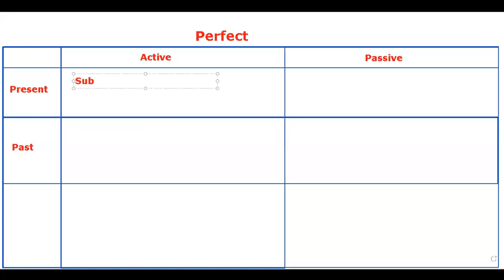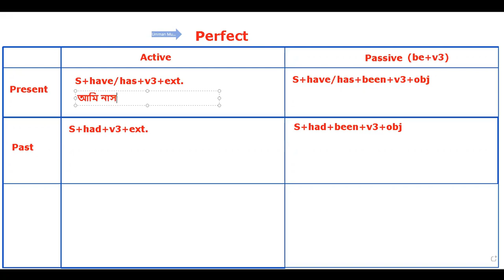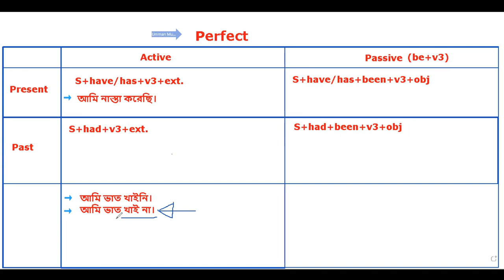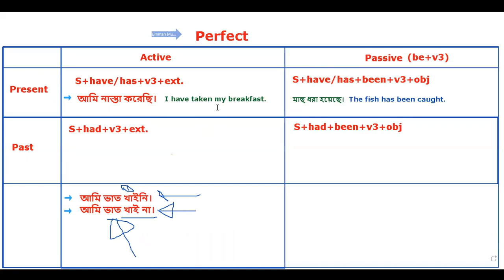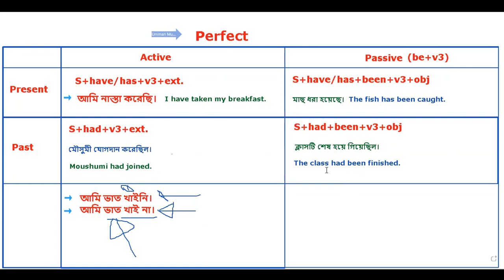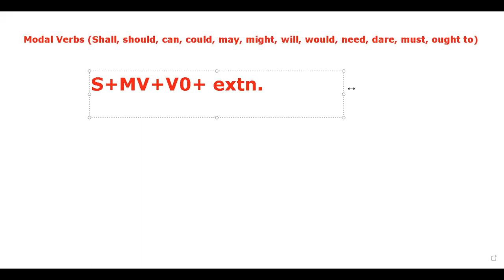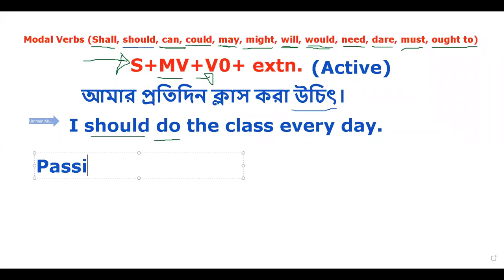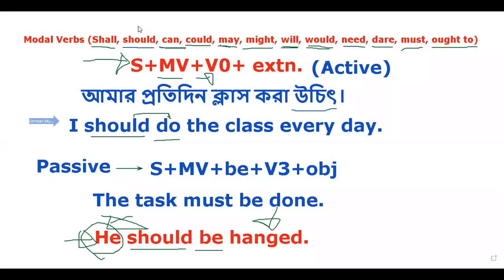HSC English || Right forms of Verbs || Lecture 03